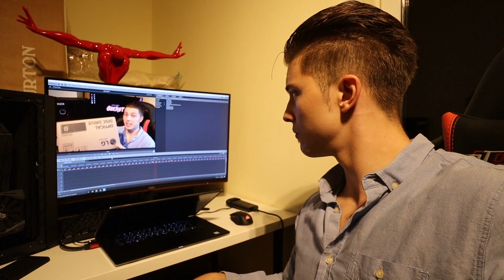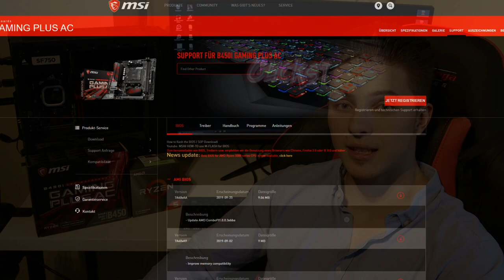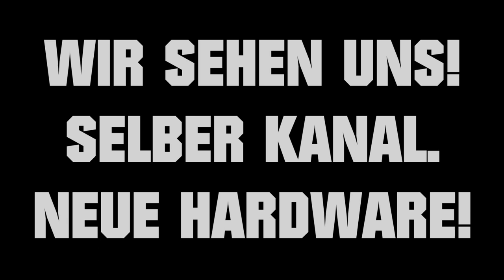RYZEN 3900X für 350€ 🔥 SCAM oder Schnäppchen?!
Du hast einen 3900X vorbestellt und wunderst dich wo er bleibt?